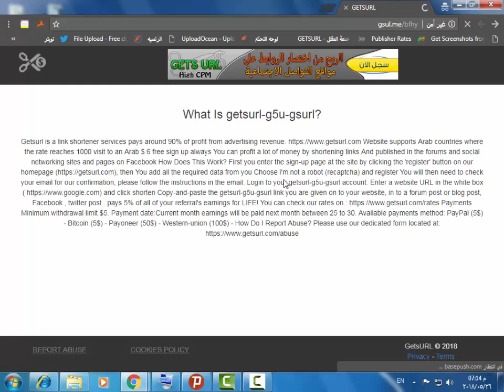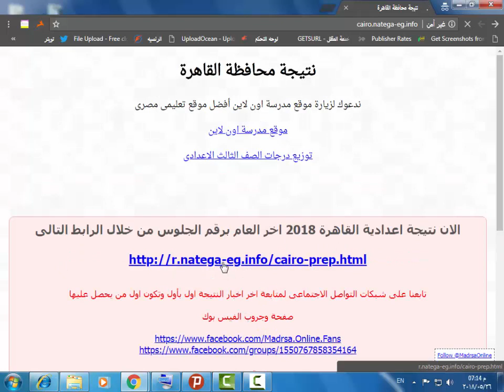عاجل- نتيجة الشهادة الإعدادية - الصف الثالث الإعدادي 2018 بجميع محافظات مصر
نتيجة الصف الثالث الاعدادى 2017 برقم الجلوس
نتيجة الشهادة الاعدادية
نتيجة الشهادة الاعدادية 2018
نتيجة الشهادة الاعدادية الازهرية
نتيجة الشهادة الاعدادية الازهرية 2018
نتيجة الشهادة الإعدادية 2018 الترم الأول كل المحافظات برقم الجلوس – نتيجة الصف الثالث الإعدادي
نتيجة الشهادة الاعدادية 2018 برقم الجلوس
نتيجة الشهادة الاعدادية محافظة المنيا
نتيجة الشهادة الاعدادية محافظة الشرقية 2018
نتيجة الشهادة الإعدادية 2017
نتيجة الشهادة الإعدادية محافظة الدقهلية
نتيجه الشهاده الاعداديه
نتيجة الشهادة الاعدادية بالاسم
نتيجة الشهادة الاعدادية اليوم السابع
نتيجة الشهادة الاعدادية ب
نتيجه الشهاده الاعداديه بالغربيه
نتيجه الشهاده الاعداديه بالدقهليه
نتيجه الشهاده الاعداديه بالقليوبيه
نتيجه الشهاده الاعداديه بالاسم
نتيجه الشهاده الاعداديه بأسيوط
نتيجه الشهاده الاعداديه بالبحيره
نتيجة الشهادة الاعدادية بقنا
نتيجه الشهاده الاعداديه بالشرقيه
نتيجه الشهاده الاعداديه بأسوان
نتيجه الشهاده الاعداديه.com
نتيجة الشهادة الاعدادية cairo government
نتيجة الشهادة الاعدادية cairomoe
نها نتيجة الشهادة الاعداديه 2018 ترم ثاني ...نتيجة الشهادة الإعدادية,

مباشر رابط للاستعلام عن نتائج امتحانات الثالث الشهاده الاعداديهي في مصر، فقد ظهرت نتيجة ... “جاري الرفع” نتيجة شهادة الاعداديه 2018 محافظه مصر “الصف الثالث” في .
نتيجة الشهادة الاعدادية ترم ثاني 2018 جميع المحافظات "الصف ...
قبل 4 أيام - نتيجة الشهادة الاعدادية الصف الثالث جميع المحافظات 2018، إنتهت جميع إمتحانات ... وينتظر جميع طلاب الصف الثالث الإعدادي وأوليا الأمور نتائج الامتحانات على أحر ... لعام 2018 من التعليم الأساسي في جميع محافظات جمهورية مصر العربية.
نتيجة الشهادة الاعدادية 2018 جميع المحافظات بالاسم ورقم ...
قبل 5 أيام - متابعة نتائج الصف الثالث الإعدادي، حيث اعتمدت نتائج الشهادة الإعدادية في القليل من المحافظات من قبل المحافظين، وننتظر ظهور نتائج أكثر لطلبة ...
نتيجة الشهادة الاعدادية 2018 - نتائج الصف الثالث الإعدادي ...
htنتيجة-الشهادة-الاعدادية-2018-الترم-الأول/
ظهرت نتيجة الشهادة الاعدادية 2018 في بعض محافظات مصر الآن منها نتيجة الإسكندرية، ... انتهاء امتحانات